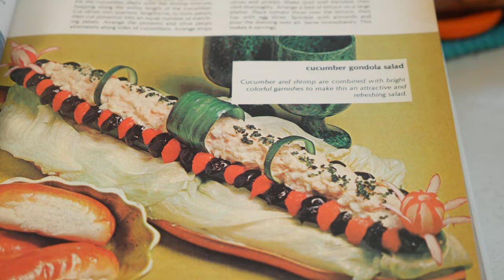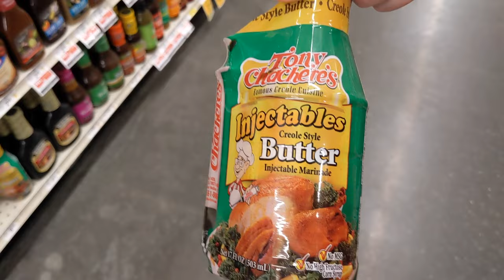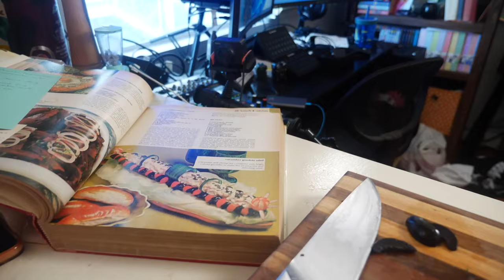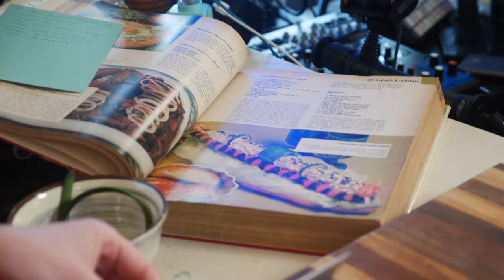Cucumber Gondolas | The Nurse Huckleberry Show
Immerse yourself in the world of innovative cuisine as we craft exquisite cucumber gondolas, turning these humble vegetables into culinary masterpieces.
As Hurricane Hilary brews around us, we capture the breathtaking intensity of the storm. Experience the raw force of the elements and witness the mesmerizing dance of wind and rain against the backdrop of our culinary endeavor.